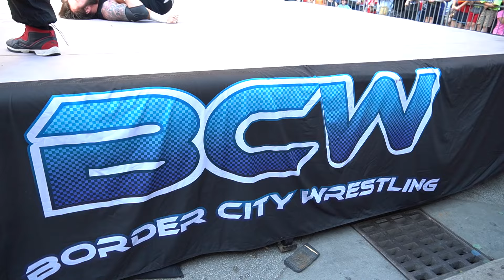BCW in downtown Windsor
BCW invaded Ouellette Avenue for an afternoon outdoor extravaganza with many including former Detroit Red Wings forward Darren McCarty.